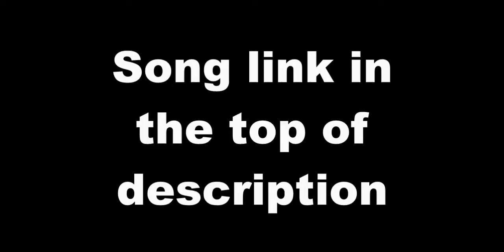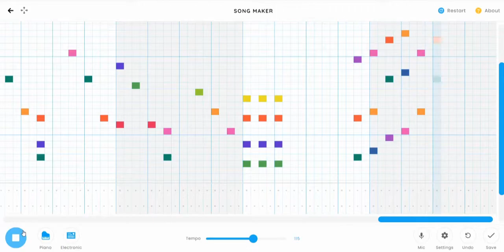WII THEME SONG - But on Chrome Music Lab (LINK IN DESC)